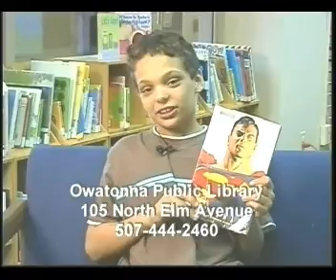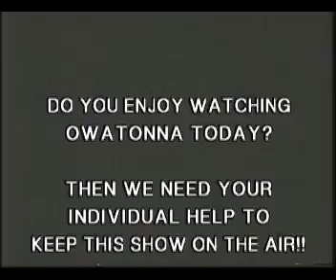Owatonna Today Show 05-02-2012.f4v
Host Deb Gillard interviews Marj Zimmerman about the Owatonna Arts Center upcoming Spring Luncheon and Jane Nyquist from Steele County Public Health, Police Officer De von Wold and Sheriff's Deputy Nick Donahue about the 'Towards Zero Deaths' initiative